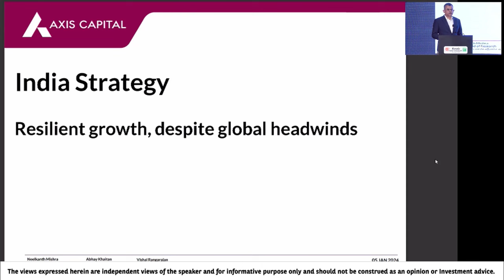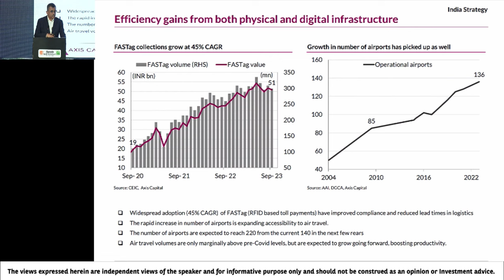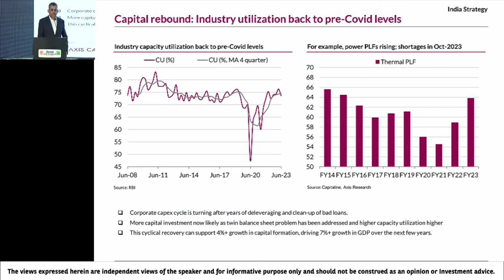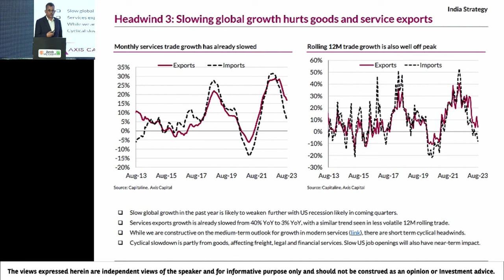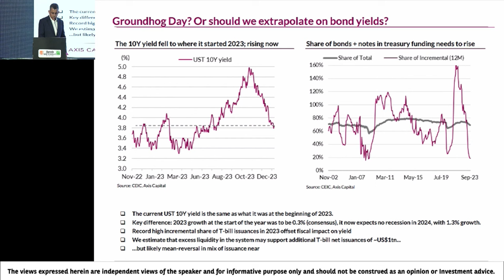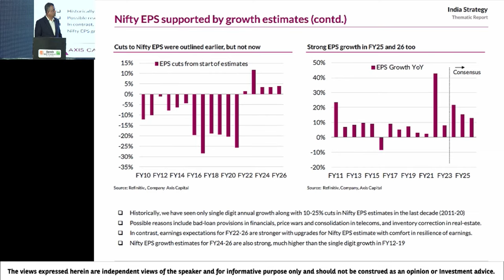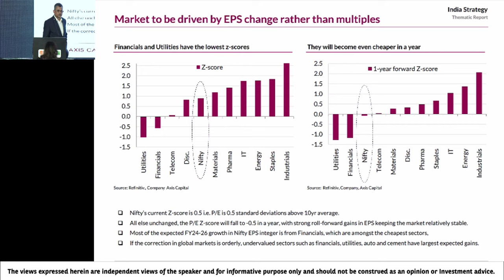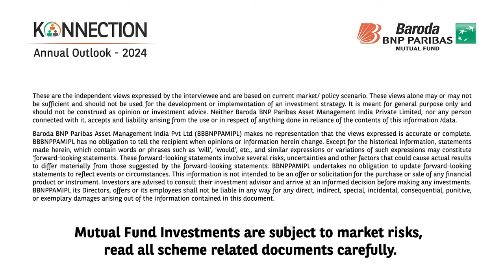Indian Economic Dynamics ft. Neelkanth Mishra | Konnection Annual Outlook 2024 | Baroda BNP Paribas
Explore the complexities of the Indian economy and strategic challenges amidst global headwinds, while also uncovering an array of domestic opportunities. Join Neelkanth Mishra, Chief Economist & Head of Global Research & Whole Time Director at Axis Capital, in ‘Konnection - Outlook India 2024’ as he shares why he's optimistic about the outlook.

Konnection - Outlook India 2024 is an insightful event organized by Baroda BNP Paribas where industry leaders converge to dissect topics ranging from the economy to capital and debt markets, and beyond. Tune in for valuable insights and discussions!